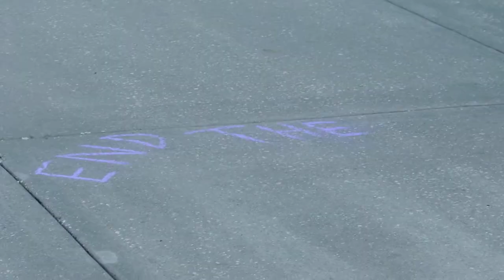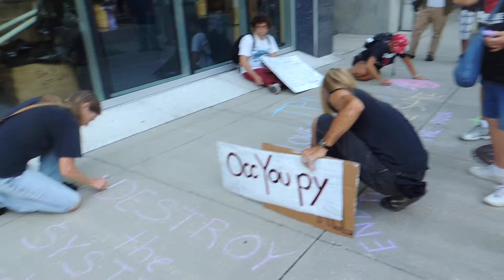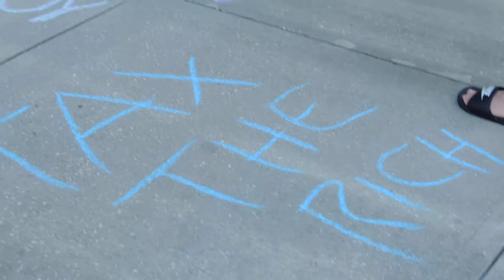Occupy Tampa chalks the police: WMNF News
As part of their one year anniversary celebration, the group wrote messages on the sidewalk in front of the Tampa Police Department.